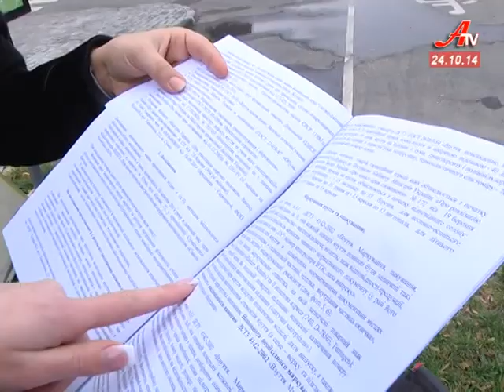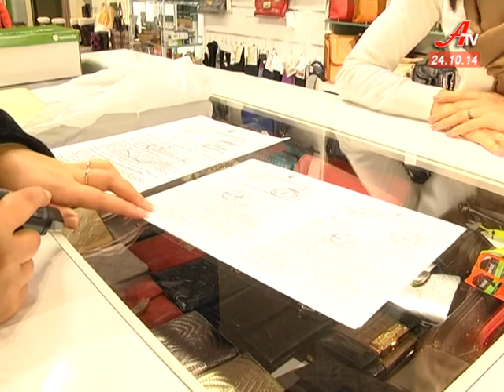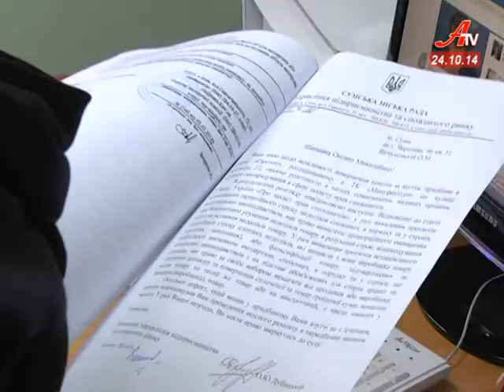Європейське взуття розвалюється прямо на очах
Взули! Придбане в магазині взуття обернулося сумчанці відірваним каблуком, скандалом та надмірно витраченими коштами. Дивіться далі – чому нібито європейське взуття розвалюється прямо на очах, як на це реагує магазин та хто відповість за витрачені покупцем гроші та нерви.